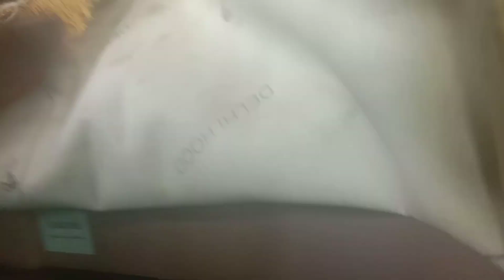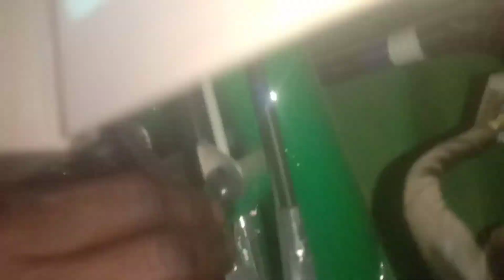BS6 बजाज आटो का हैंडल आसानी से लॉक करें। HOW TO LOCK BAJAJ AUTO